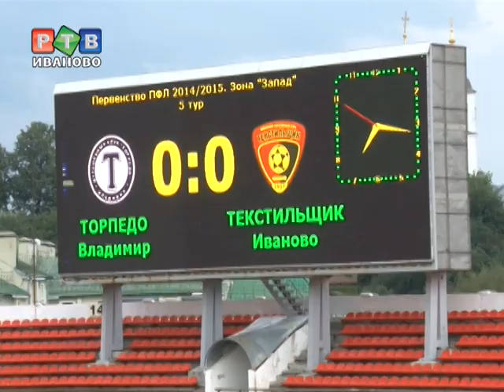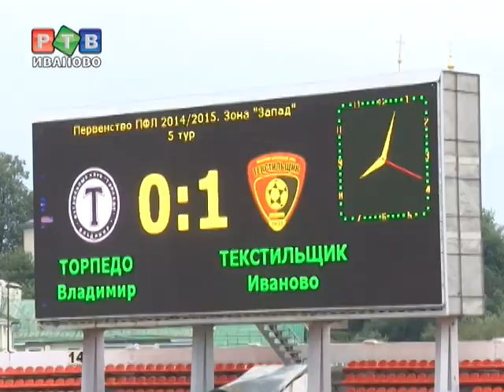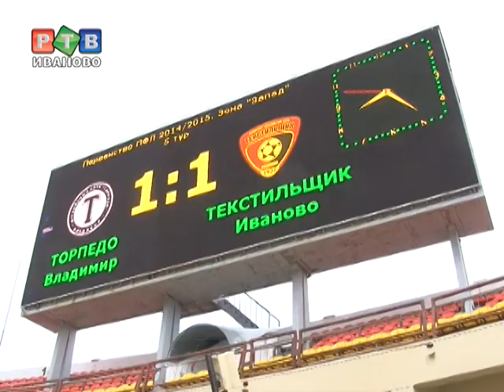"Торпедо" - "Текстильщик": действительно боевая ничья